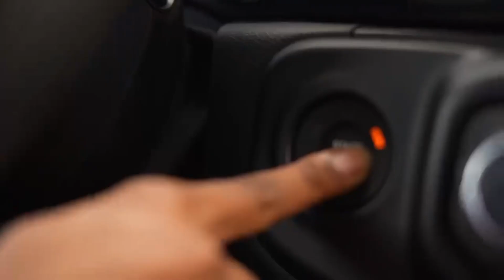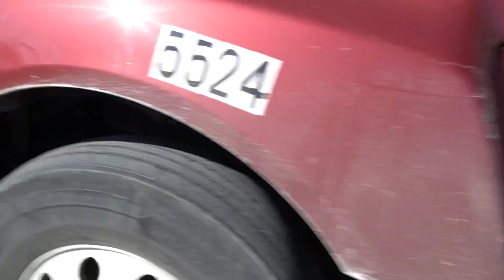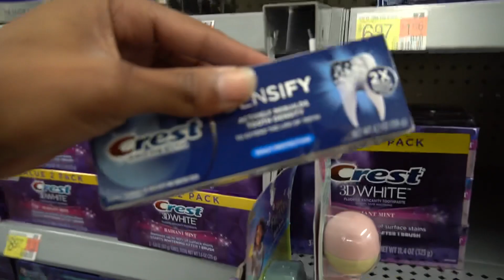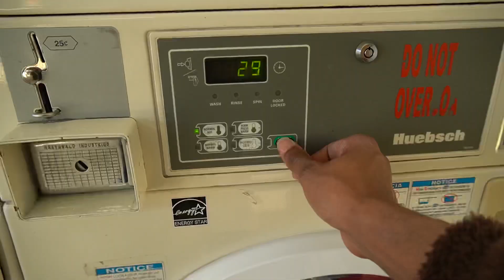My Life as a Trucker in 2023